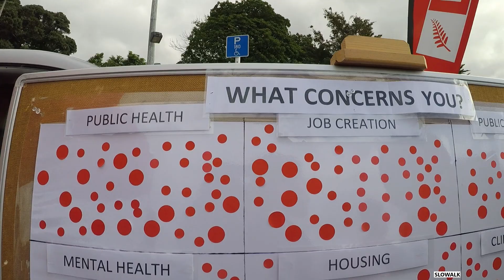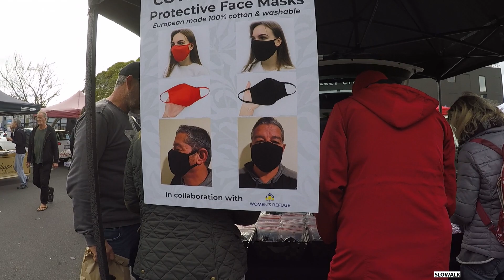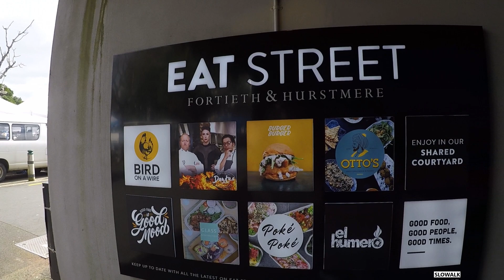Takapuna| Sunday Open Market| Honey| Starbucks| Family Beach| Eat Place| Street tour |I walk for you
Must Go on Takapuna
New Look Starbucks
The most popular cafe HONEY
Sunday Open Market
Modern Eat Street
Takapuna Beach